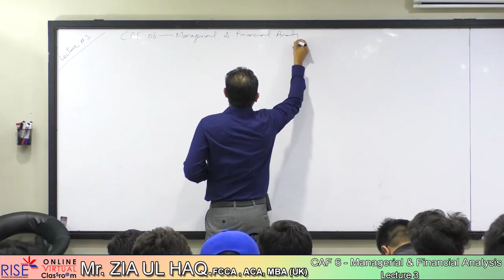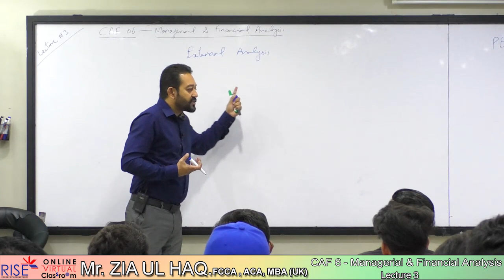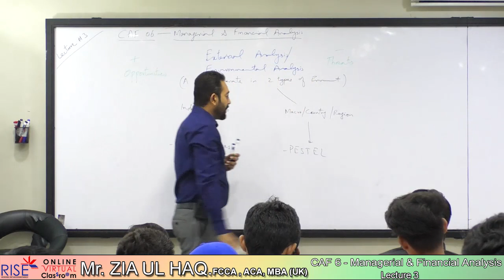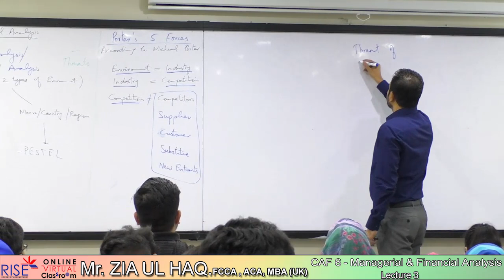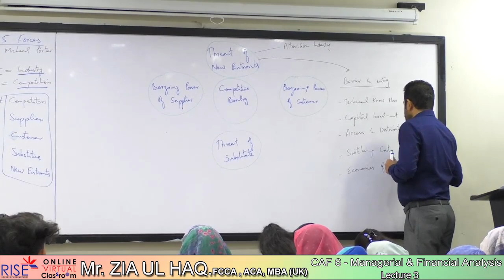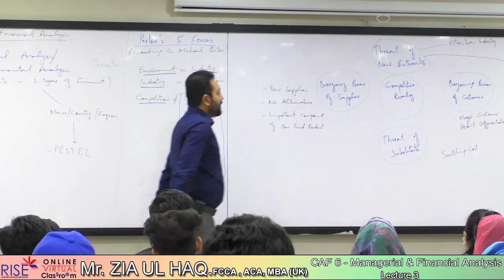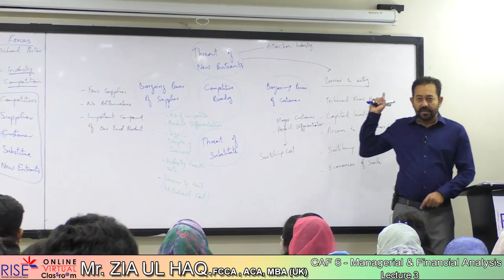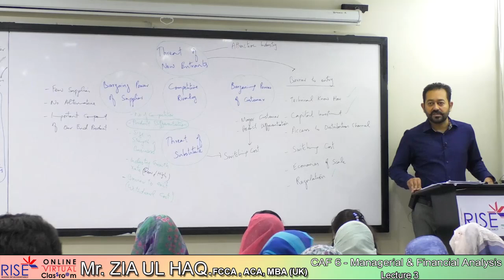CAF 6 Zia Ul Haq Lecture 03